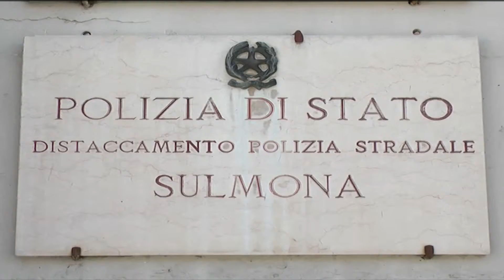Aggredito alla Villa indagini a tutto campo, ecco il report della violenza